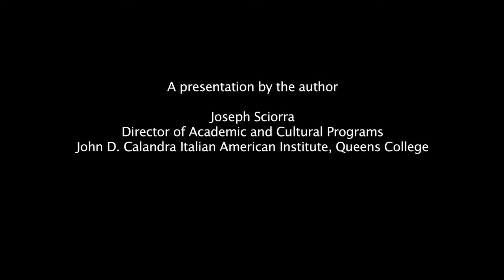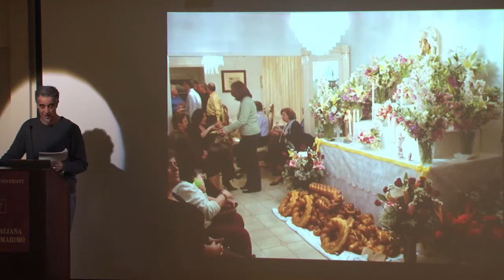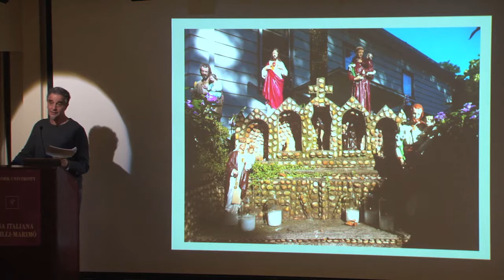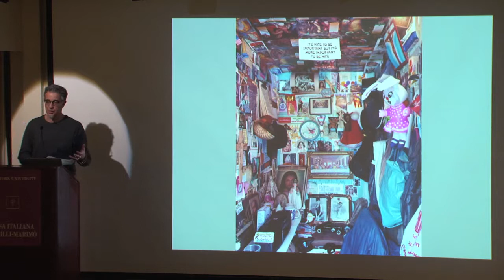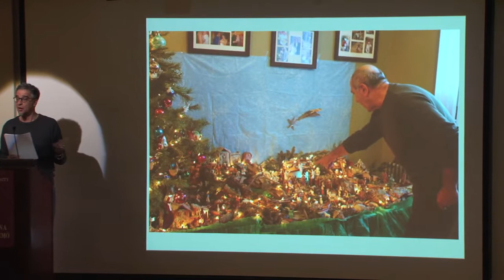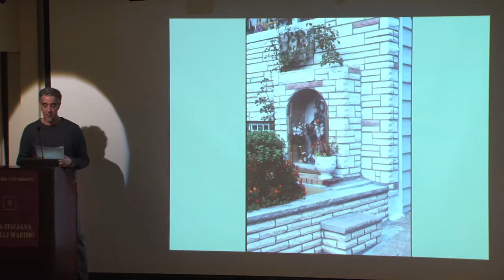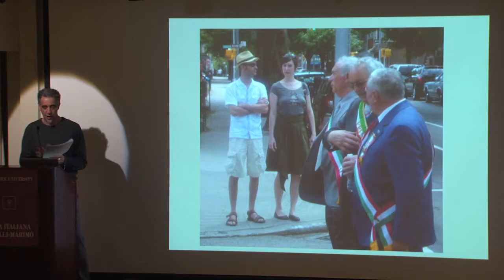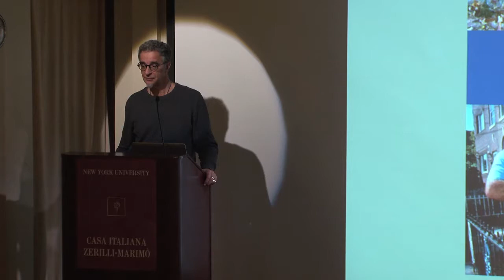Joseph Sciorra presents "Built With Faith" at NYU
On the occasion of the paperback release of:

"Built with Faith
Italian American Imagination and Catholic Material Culture in New York City"
(University of Tennessee Press, 2015; 2018 paperback)

by Joseph Sciorra

Over the course of 130 years, Italian American Catholics in New York City have developed a varied repertoire of devotional art and architecture to create community-based sacred spaces in their homes and neighborhoods. These spaces exist outside of but in relationship to the consecrated halls of local parishes and are sites of worship in conventionally secular locations. Such ethnic building traditions and urban ethnic landscapes have long been neglected by all but a few scholars. Joseph Sciorra’s Built with Faith offers a place-centric, ethnographic study of the religious material culture of New York City’s Italian American Catholics.

Sciorra spent thirty-five years researching these community art forms and interviewing Italian immigrant and U.S.-born Catholics. By documenting the folklife of this group, Sciorra reveals how Italian Americans in the city use expressive culture and religious practices to transform everyday urban space into unique, communal sites of ethnically infused religiosity. The folk aesthetics practiced by individuals within their communities are integral to understanding how art is conceptualized, implemented, and esteemed outside of museum and gallery walls. Yard shrines, sidewalk altars, Nativity presepi, Christmas house displays, a stone-studded grotto, and neighborhood processions—often dismissed as kitsch or prized as folk art—all provide examples of the vibrant and varied ways contemporary Italian Americans use material culture, architecture, and public ceremonial display to shape the city’s religious and cultural landscapes.

Written in an accessible style that will appeal to general readers and scholars alike, Sciorra’s unique study contributes to our understanding of how value and meaning are reproduced at the confluences of everyday life.

Joseph Sciorra is the director of Academic and Cultural Programs at the John D. Calandra Italian American Institute, Queens College. He is the editor of Italian Folk: Vernacular Culture in Italian-American Lives and co-editor of Embroidered Stories: Interpreting Women’s Domestic Needlework from the Italian Diaspora.